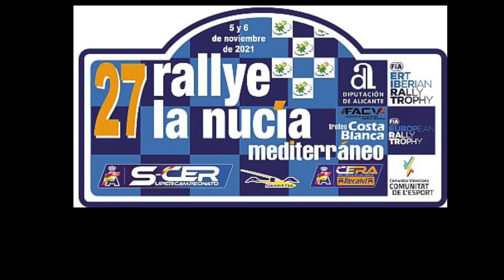SHAKEDOWN 27 Rallye La Nucia 2021 HD 1080p